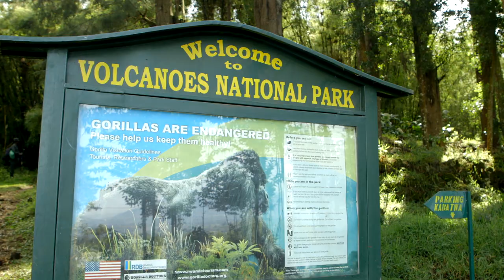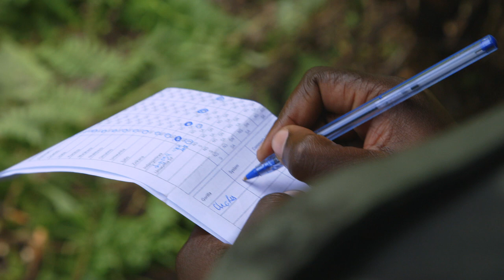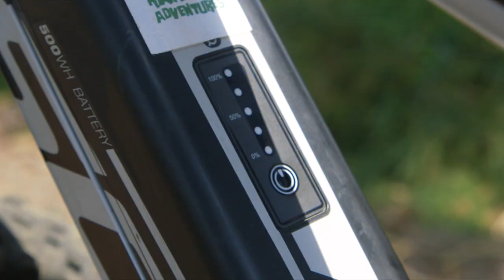BBC Travel Show - Gorillas in the clouds (week 44)